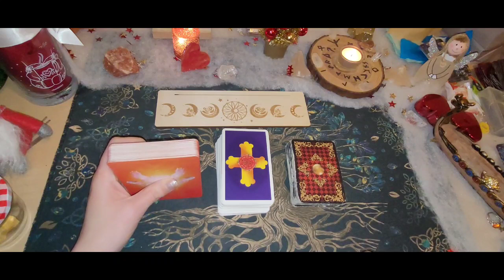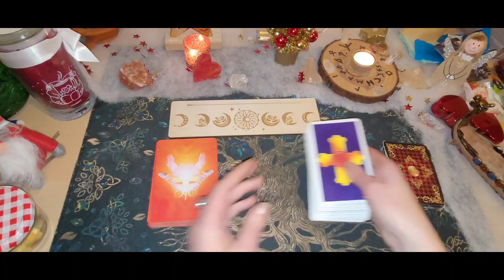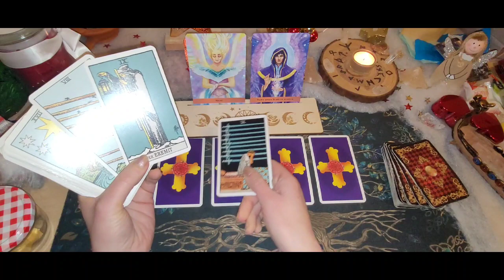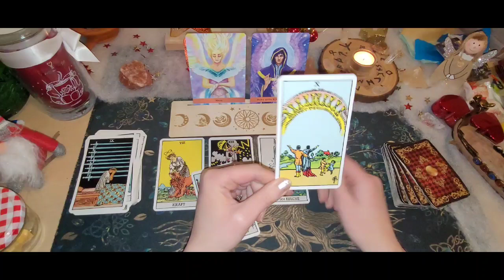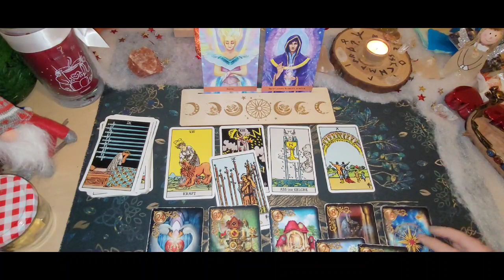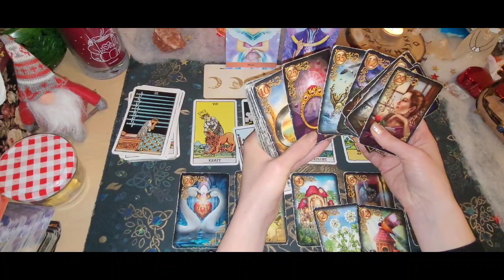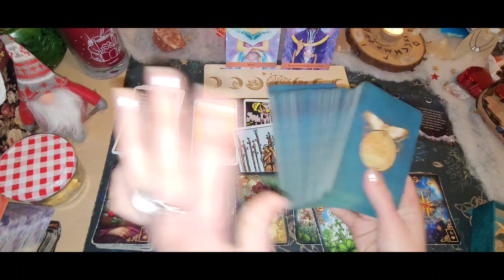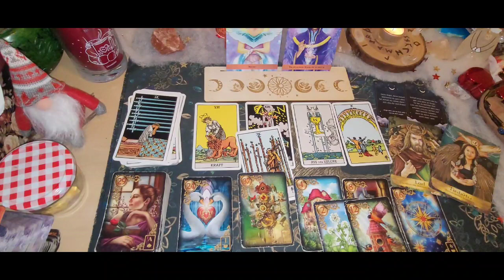❤️‍🔥Tagesorakel 5.1.24❤️‍🔥Durchbruch zu einer Chance auf Kommunikation|Klarheit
Heute gibt es ein Nein und halte dich mal zurück Hier ist eine Situation die dir schlaflose Nächte bereitet,halte deine Kommunikation zurück,das findet wieder in die Kraft denn hier gibt es einen Zusammenbruch/Durchbruch und eine Chance auf schöne glückliche Gefühle.
Du schaust auf Entscheidungen was mit einer Einladung zu tun hat und hast noch Angst zwecks der Kommunikation. Es ist aber jetzt Zeit hier mit dem Herzen dabei zu sein oder für die Liebe. Es geht um Sicherheit oder Familie, hier kann man über ein Ende oder Kummer reden,das Glück liegt dabei man bekommt Klarheit.
Rat:" Hab keine Angst,du bestimmst deine Zukunft selbst,und denke an Dinge für die du dankbar bist".❤️
Übernimm die Führung und vertraue deinen Instinkten. 👍🌞🍀🙏
Ich wünsche euch einen schönen Freitag und Start ins Wochenende. 😉😊😁

Chakren reinigen- Aurahealing oder energetische Wirbelsäulenaufrichtung